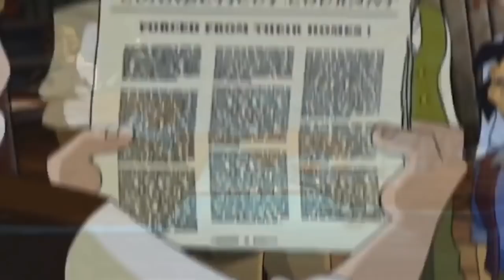🇺🇸 Liberty's Kids HD 134 - Conflict in The South | History Videos For Kids 🇺🇸